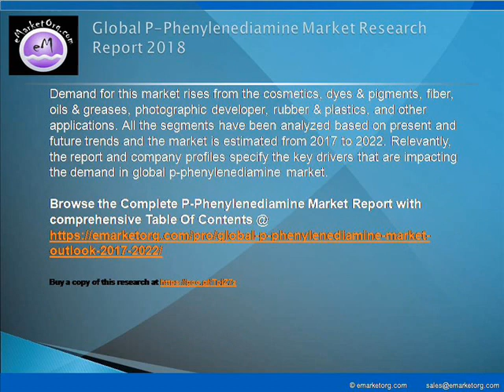P Phenylenediamine Market Top Trends Studied in New 2017 Research Report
Demand for this market rises from the cosmetics, dyes & pigments, fiber, oils & greases, photographic developer, rubber & plastics, and other applications. All the segments have been analyzed based on present and future trends and the market is estimated from 2017 to 2022. Relevantly, the report and company profiles specify the key drivers that are impacting the demand in global p-phenylenediamine market.

Browse the Complete P-Phenylenediamine Market Report with comprehensive Table Of Contents @